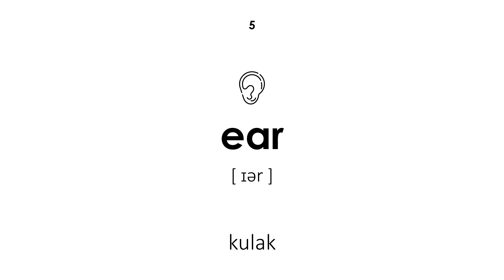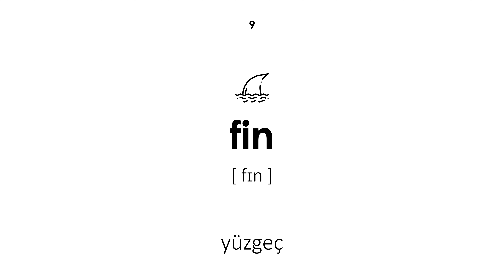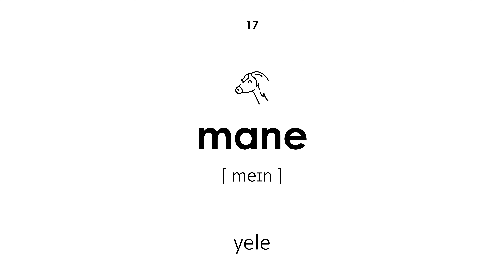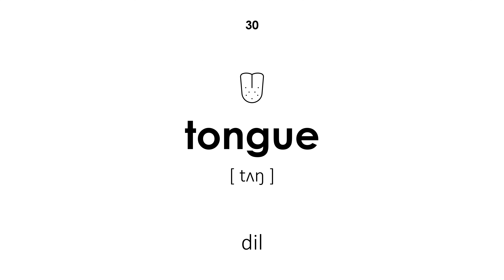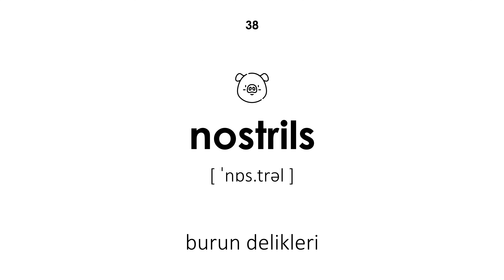İngilizce hayvanların vücut bölümleri (Kadın sesi)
İngilizce hayvanların vücut bölümleri. Tüm kelimelerin transkripsiyon ve Türkçe'den İngilizce'ye çevirisi vardır. Bu ders çocuklar ve yetişkinler için faydalı olacaktır. Öğretmen kelimeleri kadın sesiyle söyler.

Navigasyon:

00:00 — Dersin başlangıcı
00:25 — gaga
00:31 — vücut
00:37 — pençe
00:45 — İbik
00:50 — kulak
00:56 — Göz
01:03 — Köpek dişi
01:09 — Tüy
01:15 — Yüzgeç
01:21 — kürk
01:28 — Solungaç
01:34 — Kafa
01:40 — deri
01:47 — Bacak
01:53 — Toynak
02:00 — Boynuz
02:06 — Yele
02:13 — Ağız
02:20 — yüzü
02:27 — Burun
02:33 — Pati
02:39 — pullar
02:46 — Deri
02:52 — Deniz kabuğu
02:59 — burun
03:05 — iğneleri
03:12 — Kuyruk
03:17 — Diş
03:23 — Tentakül
03:30 — Dil
03:36 — Hortum
03:42 — fildişi
03:49 — meme
03:56 — zar
04:02 — Bıyık
04:08 — kanat
04:14 — Kürk
04:21 — burun delikleri
04:28 — Çene
04:33 — Dudak
04:40 — Dersin sonu

Bu videonun diğer varyasyonları mevcuttur:

— Kadın sesi, siyah arka plan
— Erkek sesi, siyah arka plan